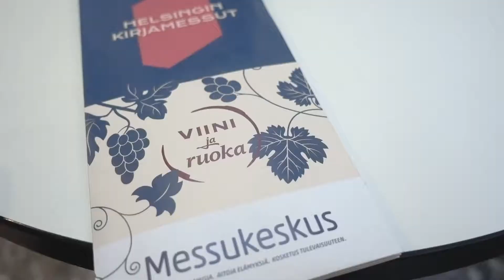[VLOG] 赫爾辛基書展 Helsingin Kirjamessut⎥Multiflora Jasmin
因為在開學時拿到了書展的票，
於是抓住機會前往赫爾辛基書展看看芬蘭的書展是什麼樣子的。

親自到現場感覺到芬蘭人其實也是不少的，
一出火車站根本不用導航，
跟著人群走就直接到達會場了。

書展裡大部分都是芬蘭文的書籍，
所以我只能大致晃一晃參觀一下，
希望在芬蘭文更加精進之後能夠有機會再次來逛赫爾辛基書展。

Eliza & Jasmin • 隔空對話 • in the AIR

☼ Music
Jimmy Fontanez/Doug Maxwell - Urban Lullaby